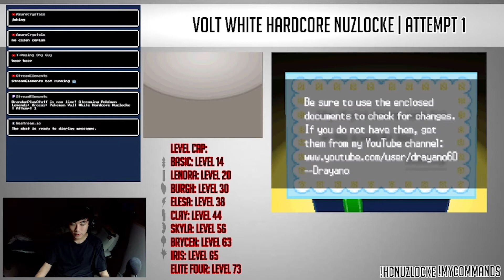okay taking a break from EK lol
This is part of my ongoing grind for Pokemon Hardcore Nuzlocking! Tune into the streams if you can! :D
This is Pokemon Volt White.

why is drayano so good at making ROM hacks